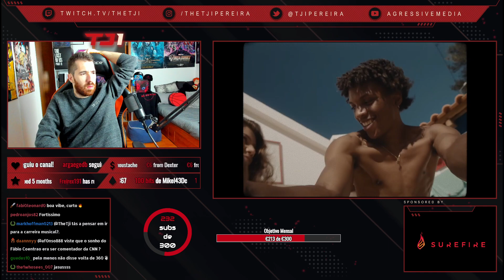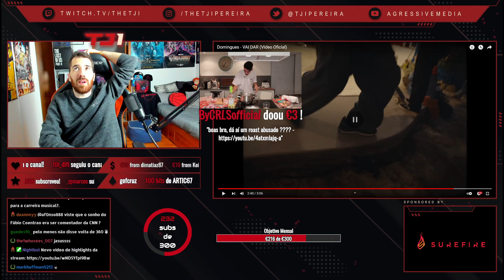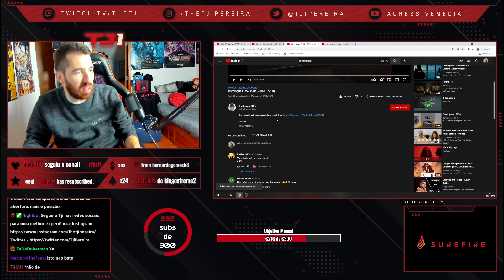TJI REAGE A DOMINGUES - VAI DAR